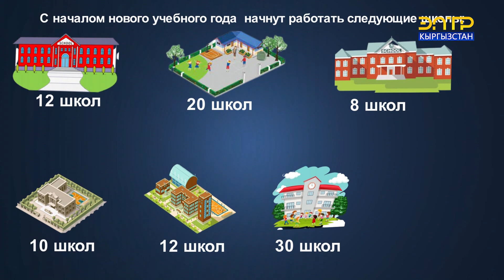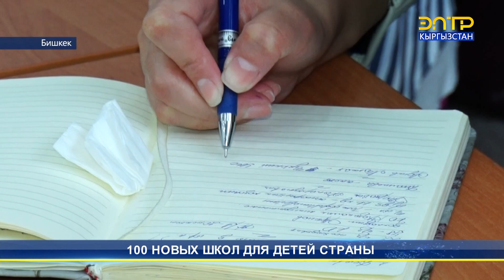100 НОВЫХ ШКОЛ ДЛЯ ДЕТЕЙ СТРАНЫ